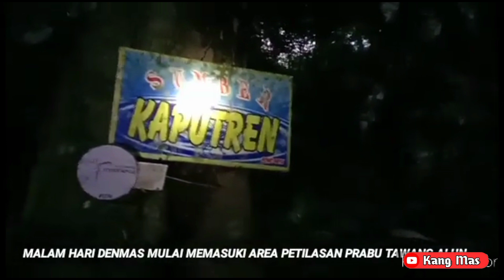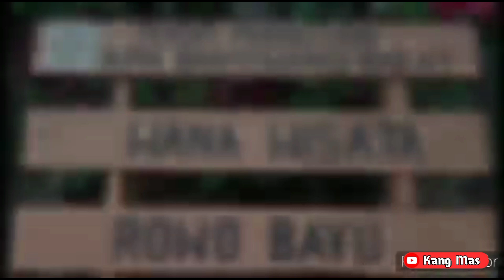KLARIFIKASI DESA PENARI KKN 2009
KKN desa penari THN 2009
tempatnya bukan di Bayu /Rowo Bayu melainkan di desa olesari kec Glagah kabupaten Banyuwangi,karna banyak yg menganggapnya bahwa desa penari ada di Rowo banyu, karena kami dari Tim Napak tilas kang mas bertemu langsung dgn Jupel Rowo Bayu yg bernama Mbah saji beliau TDK membenarkan adanya desa penari ada di Rowo Bayu terheboh nya lagi ada film KKN DESA PENARI 2022 itu sama sekali tidak benar adanya,dan ini sekedar klarifikasi terkait adanya DESA PENARI 2009, apalagi sampai ada tempat pertapa nya eyang PRABU TAWANG ALUN,di buat sutinngan dgn Judulnya KKN DESA PENARI FULL MOVIE 2022, Semoga dgn adanya klarifikasi ini bisa menjadi mengerti pemirsa di luar sana trimakasih banyak .